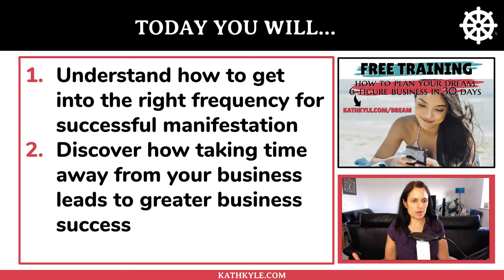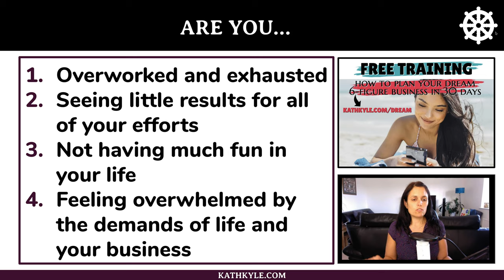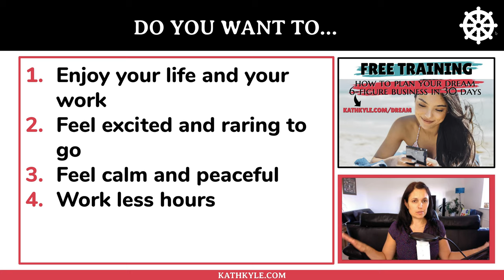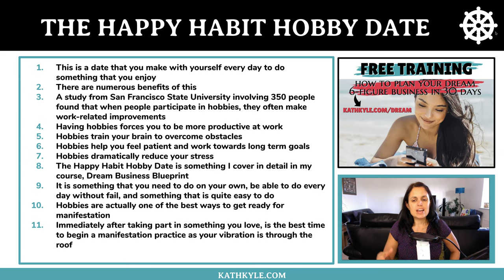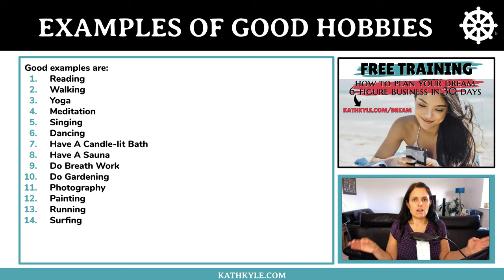How To Prepare For Manifesting (You Need To Do This First To Make The Law Of Attraction Work Well)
Having a hobby helps you get into a happy, peaceful state which is the first step in the 10-step Manifestation process.

To get all 10 steps in the manifestation process, make sure you join my FREE Manifest Business Success Challenge if you haven’t already.

Make sure you join while it is still free because I am in the process of turning this content into a book.

NEXT STEPS

While you’re waiting for the next step in the manifestation process, you can start taking practical action in your business today.

Get my FREE lesson where I walk you through my complete process of creating content that converts.

This is part of my premium course, Dream Business Blueprint, and I’m only making this lesson free for a limited time because I’m testing different lessons, so grab that while it is still available.

Follow me and chat with me on Instagram to see my daily motivating quotes and affirmations